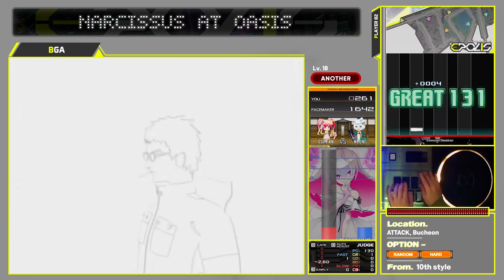[IIDX EPOLIS] Narcissus At Oasis (A)